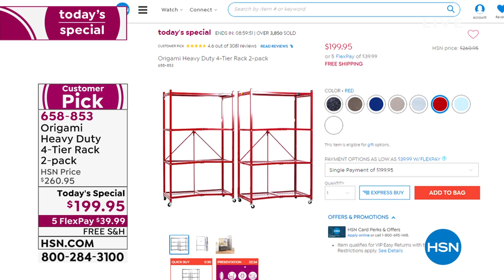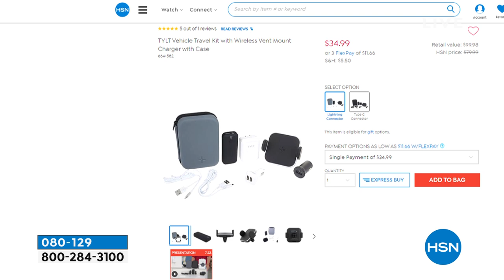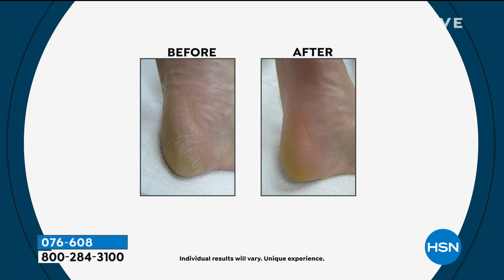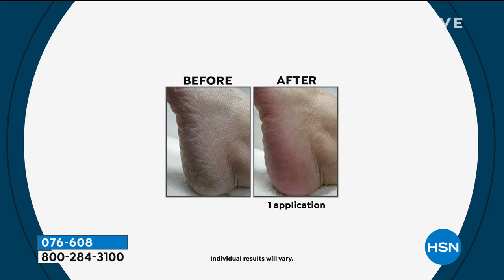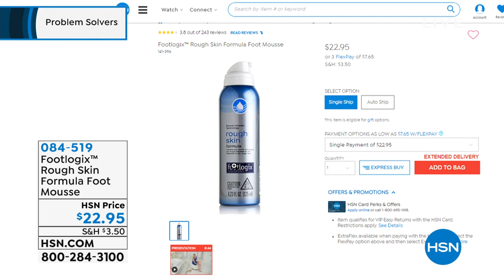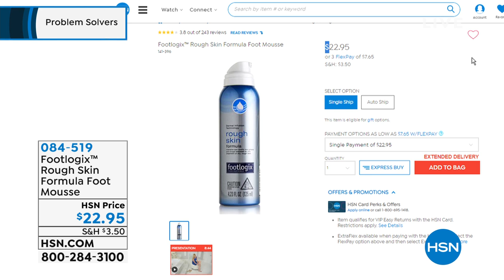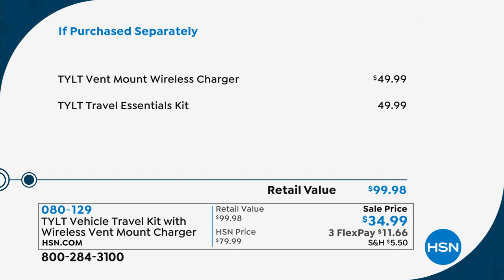HSN | Problem Solvers 09.13.2019 - 03 PM